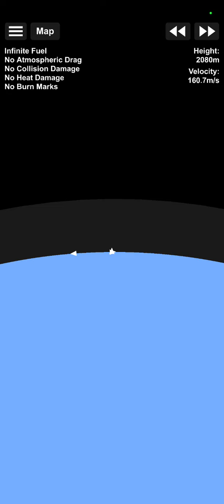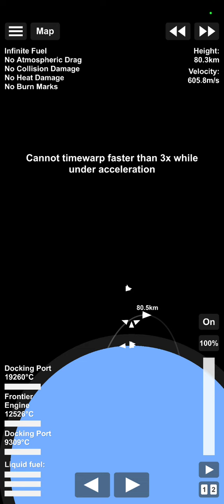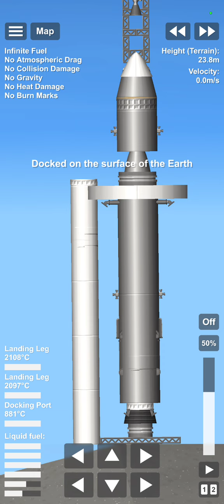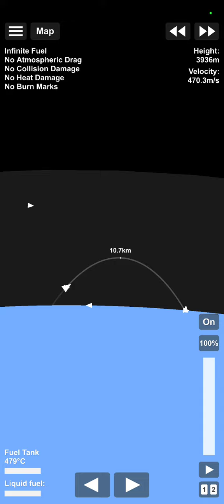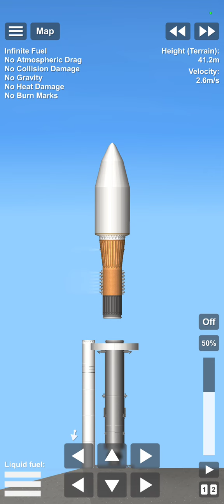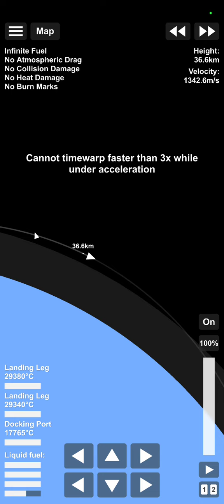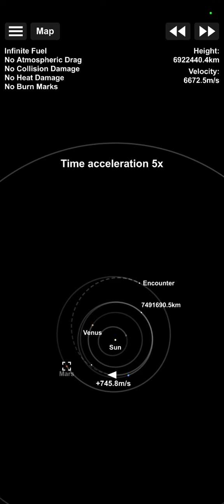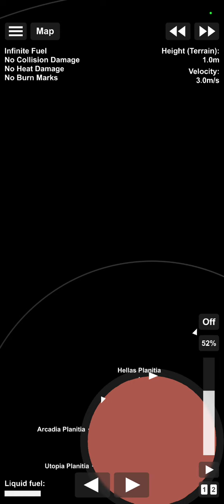August 20, 2022